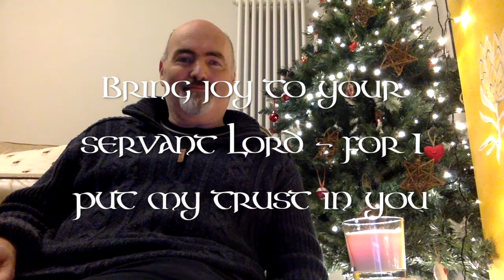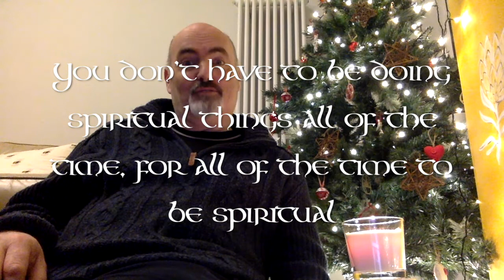Celtic Advent 2021 Day 26